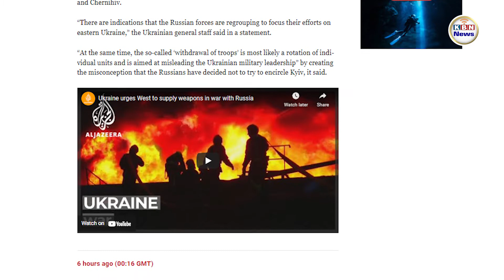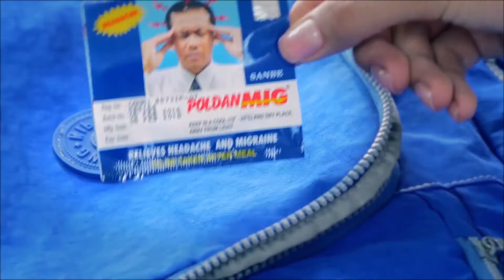មន្រ្ដីយោធាអ៊ុយក្រែន ដឹងពីល្បិចកម្លាំងទាហានឈ្លានពានរុស្ស៊ី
ព័ត៌មានអន្តរជាតិ